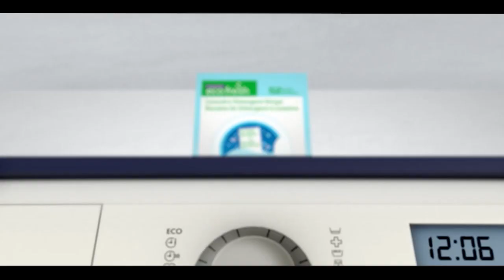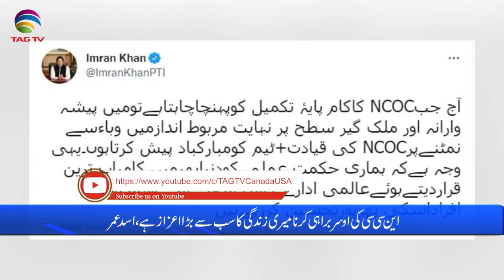Pakistan News Bulletin with Rukhsar Shahzad, March 31, 2022